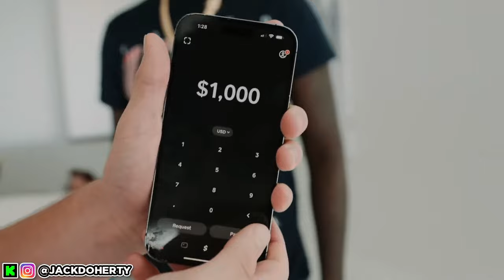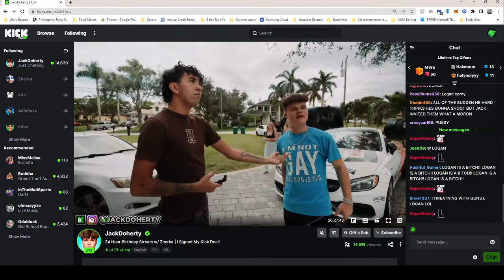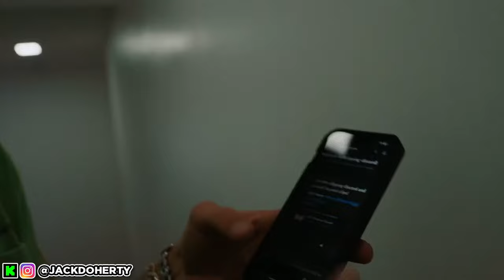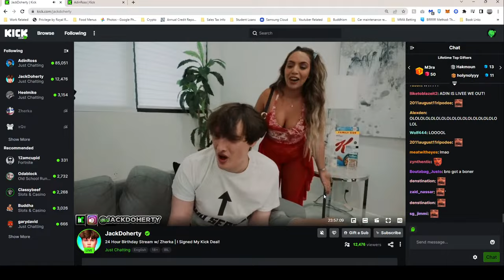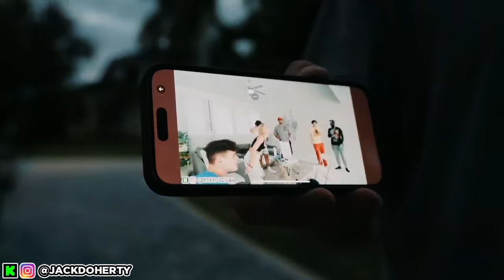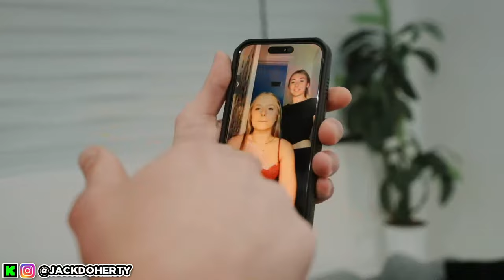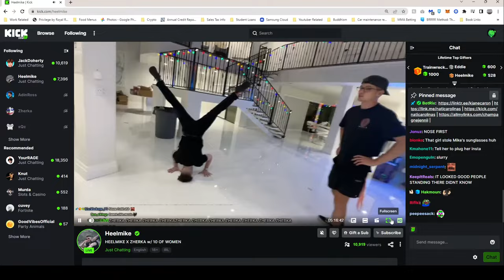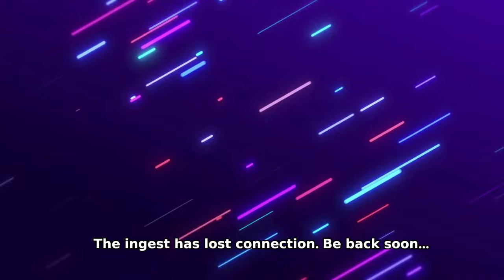Jon Zherka, Jack Doherty, Adin Ross, N3on, and HeelMike live stream on Kick on Oct 8 2023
Hi, I'm a daily streamer who likes to play and stream games and as well as commentate on trending and lit topics

Credits to all respectful owners of the images and videos that has been used in this video.